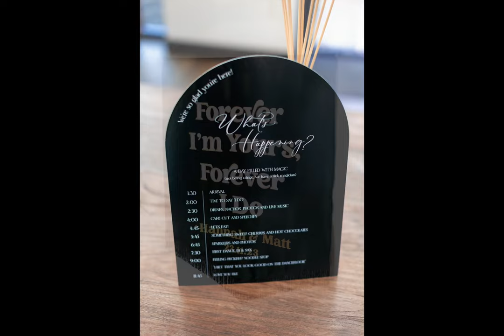HANNAH & MATT | THIRSK LODGE BARNS | MICHAEL WILKINSON PHOTOGRAPHY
Hannah and Matt had a wonderful winter wedding at the stunning Thirsk Lodge Barns in North Yorkshire.  The wind was absolutely wild, but we still managed to grab some beautiful photos.